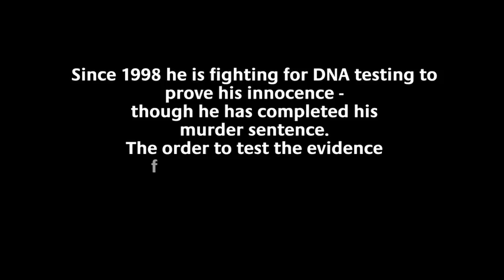Johnny Savory Interview Part I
Johnny Savory has been in prison for more than two-thirds of his life, before he was released on parole in 2006. Since 1998 he is fighting for DNA testing to prove his innocence, though he has completed his murder sentence. The order to test the evidence for DNA was given now, in August 2013. He is still waiting for the result.